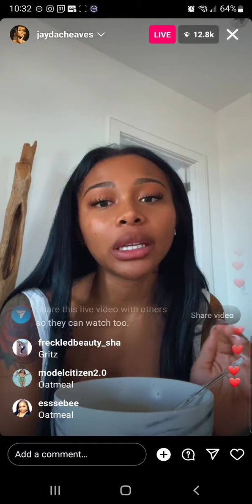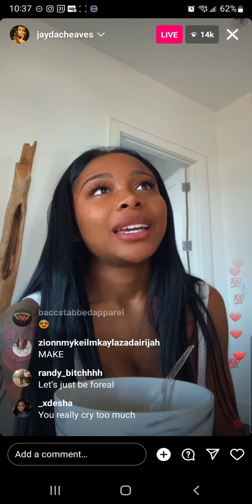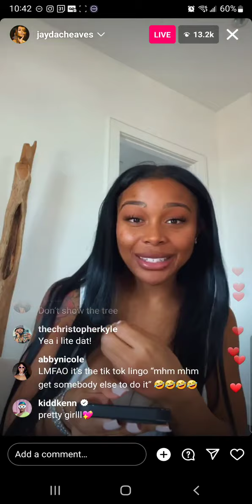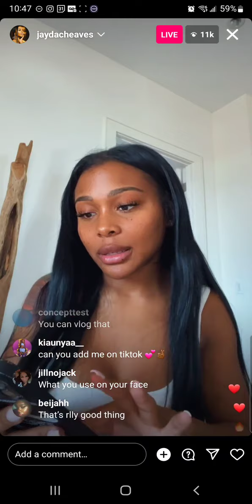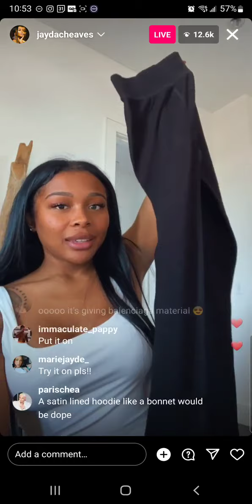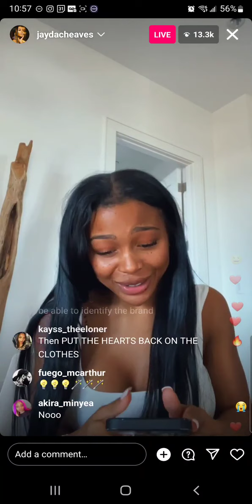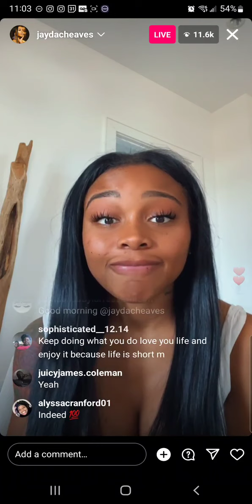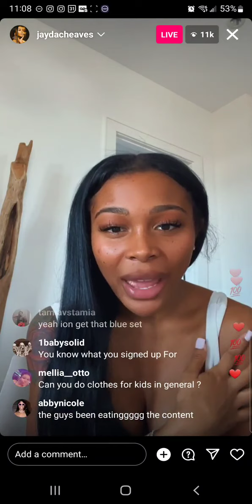Jayda Wayda on IG LIVE @Jayda Cheaves @BET Plus